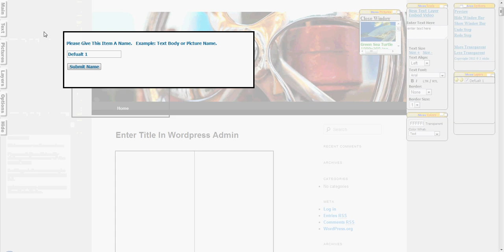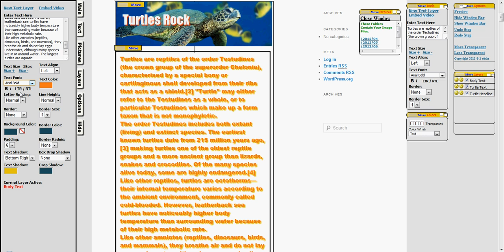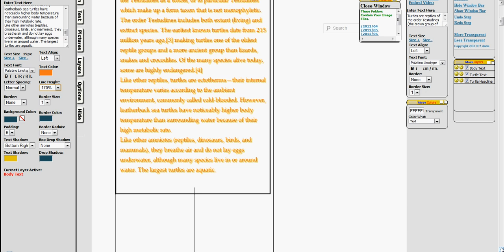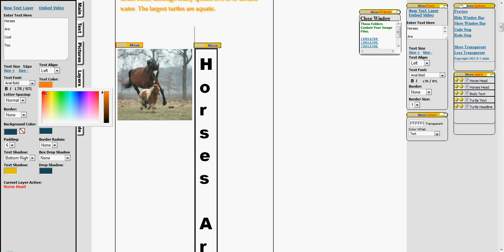Drag And Drop Visual Editor WordPress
Plug N Edit provides the ability for your sites user's to create dynamic pages, profiles and portfolios. We then send the content back to your web site to be displayed as you wish.

Works with blog's and bulletin boards and standalone websites.

Click Here See The Editor!

Plug N Edit For Stand Alone Sites. Stand Alone Site Plugin

Plug N Edit For Individual Users. Simple Editor (Cut/Paste HTML).

Plug N Edit available for WordPress: You can find the plugin at WordPress: Plug N Edit for Wordpress.